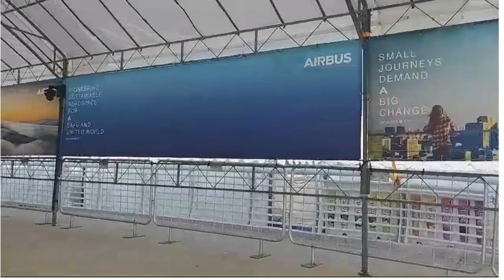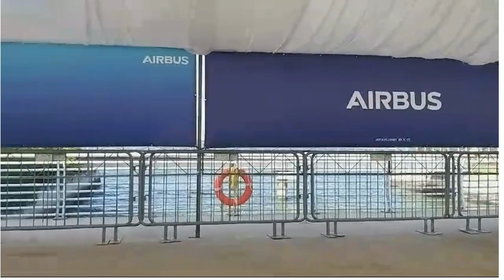Airbus brands Singapore Airshow entry path solely